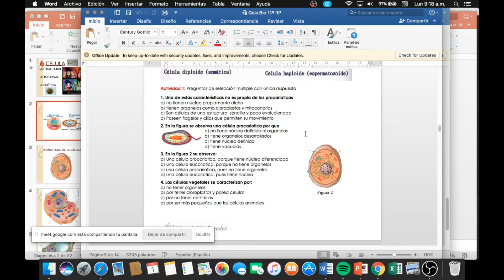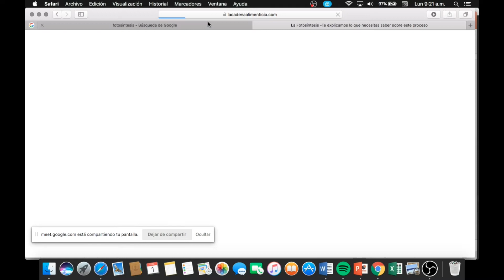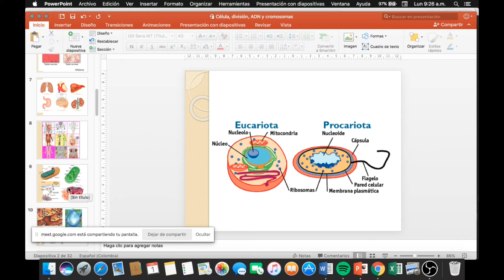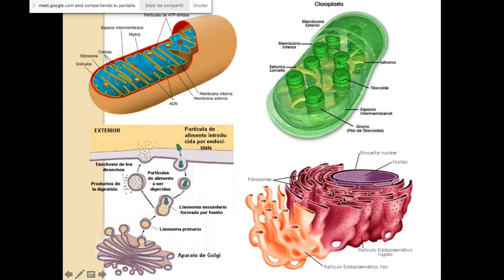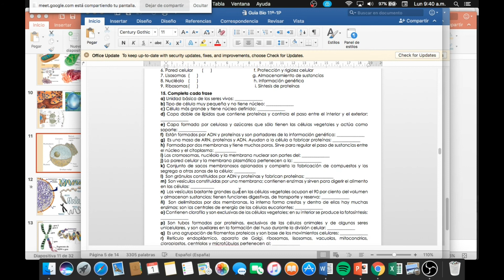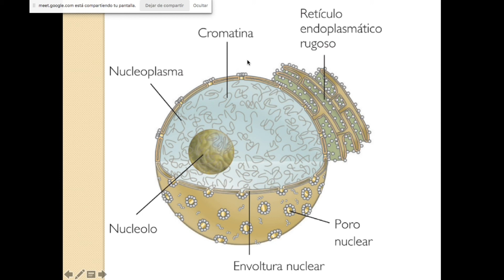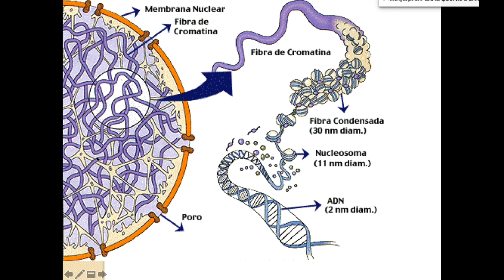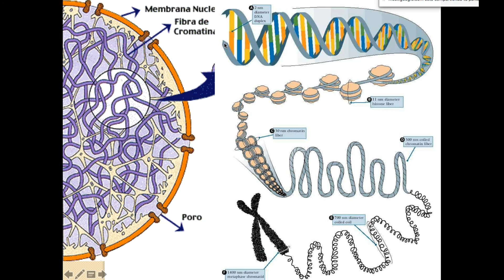Clase de Biología - El núcleo de la célula · 1103